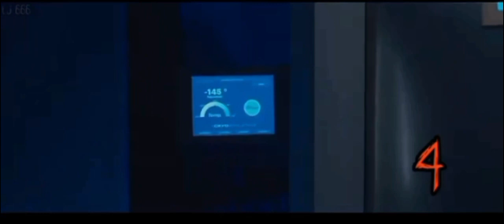FREAKY 2020 KILL Count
This video is a review on the Terror Count in the 2020 Film FREAKY.

How much Terror is in this film. Let's see.
Seventeen-year-old Millie Kessler spends her days trying to survive high school and the cruel actions of the popular crowd. But when she becomes the latest target of the Butcher, the town's infamous serial killer, her senior year becomes the least of her worries. When the Butcher's mystical dagger causes him and Millie to magically switch bodies, the frightened teen learns she has just 24 hours to get her identity back before she looks like a middle-aged maniac forever.

Hosted/ Edited by Jc West.